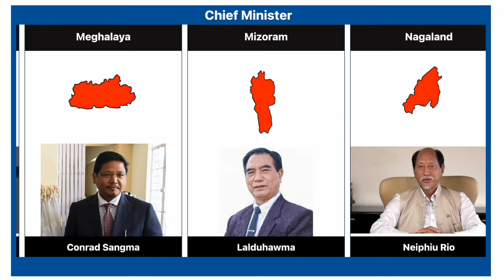Current chief minister of all Indian states